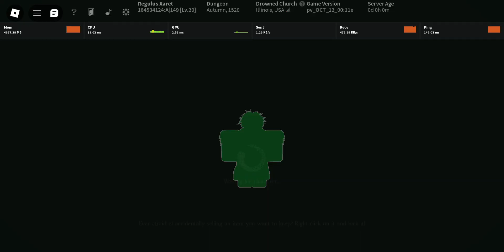Deepwoken Layer 2 Solo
@myrkurtrovert hope you're proud :))

Timestamps:
6:45 Chaser
23:23 Ethiron